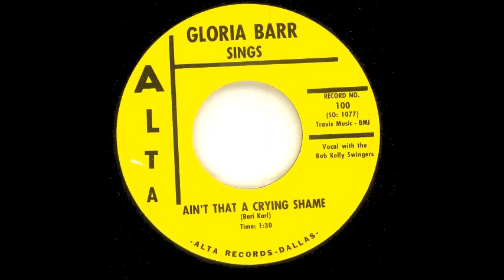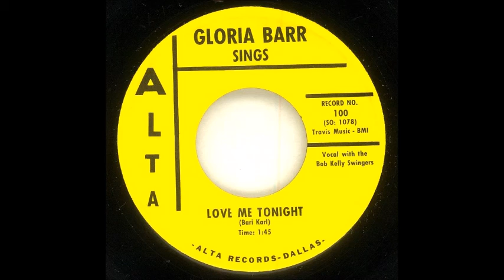GLORIA BARR AUDIO SAMPLE AIN'T THAT A CRYIN' SHAME-LOVE ME TONIGHT